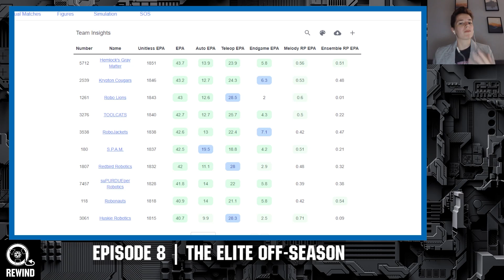The Elite Off Season | FIRST Rewind Ep 8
Editors note: There's a slight audio issue that we are aware of but due to the timing of this episode decided to release.

The Elite Off Season | FIRST Rewind Ep 8 dives into the history of two of the most prestigious FRC off-season events. IRI and Chezy Champs!

Guests:
Chris Fultz: IRI Planning committee, Woodie Flowers Recipient & FRC 234
James Comstock: FRC 179
Stanford Orfila: FRC 2710
Host: Ari McMahon

. Celebrating 20 years of quality robotics parts and superior service @AndyMark is your one stop shop for all your robotics needs.